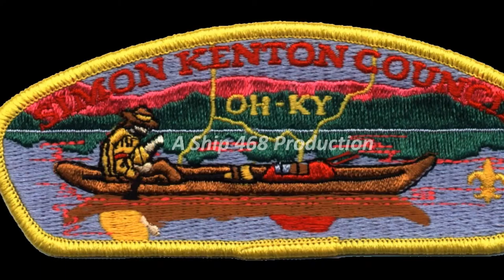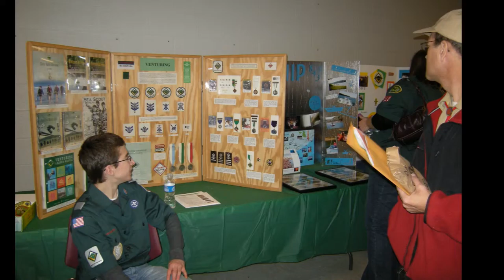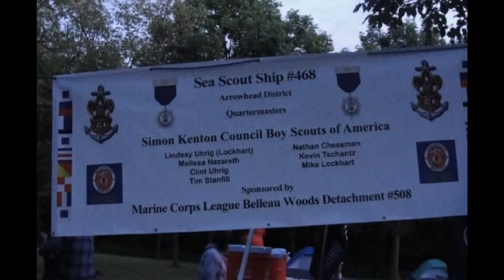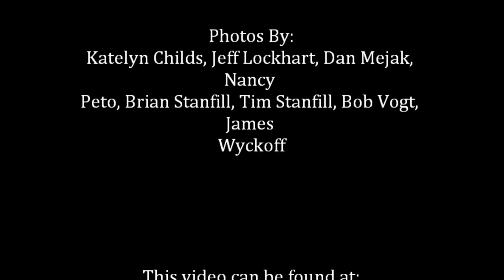SKC Venturing Slideshow 2009 - 1080 HD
The Simon Kenton Council Venturing Slideshow from the Venturing Banquet which covered all of the major Venturing and Sea Scouting events for the year.